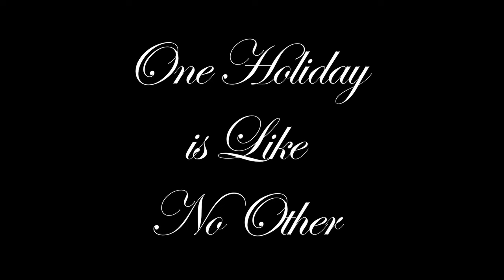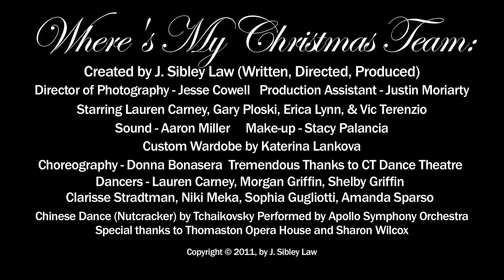Where's My Christmas?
A beautiful young ballerina finds love in a most unexpected place in this modernized re-telling of the classic Christmas and holiday ballet: The Nutcracker by Tchaikovsky.Performed by the Apollo Symphony Orchestra. Created by J. Sibley Law who wrote, directed, and produced the piece, this video features the screen presences of Lauren Carney, Gary Ploski, Erica Prete, and Vic Terenzio as well talented work of so many including: Jesse Cowell (Director of Photography), Aaron Miller (Sound), Stacey Palancia (Make-up), Katerina Lankova (Custom Wardrobe), Donna Bonasera (Choreography), Dancers: Lauren Carney (Prima Ballerina), Morgan Griffin, Shelby Griffin, Clarisse Stradtman, Niki Meka, Sophia Gugliotti, and Amanda Sparso.

A Very Special Thanks to the CT Dance Theatre and Donna Bonasera as well as to The Thomaston Opera House and Sharon Wilcox.